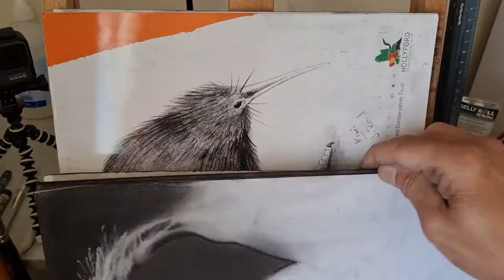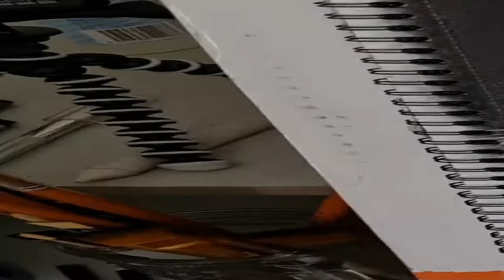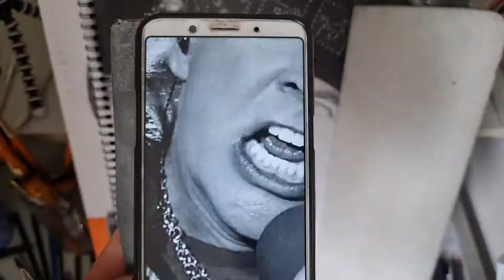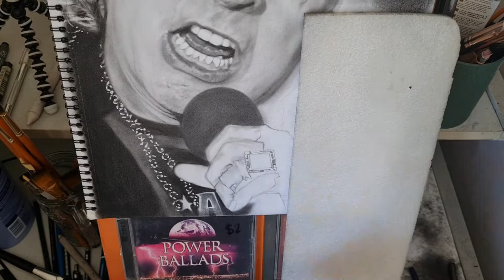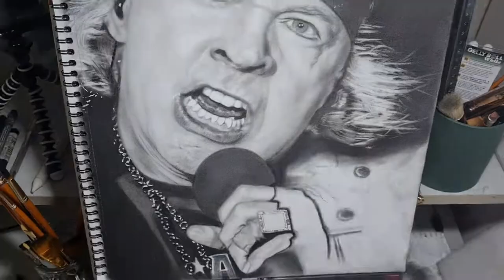Axl Rose of GUNS N' ROSES recent photo Drawing Charcoal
One of the best group band in early 90's